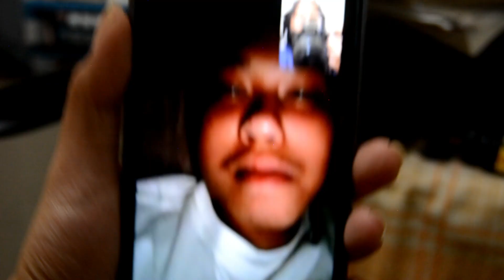TRUST A FRIEND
Heyyy, everyone! Quarantingz hit agaaain. Enjoy watching and let me know what you guys think! Comment on it! Lol. I wish you all well.